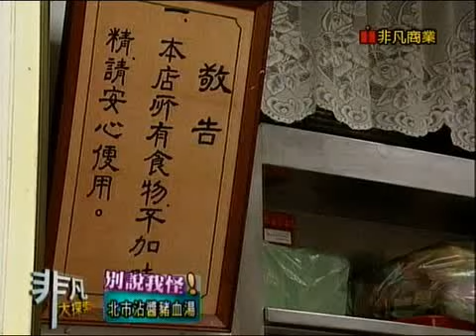非凡大探索_別說我怪!_北市沾醬豬血湯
【豬屠口豬血湯專賣店】
推薦菜：豬血湯加大腸 70元, 麻油豬血 65元, 麻辣豬血 50元
台北市昌吉街46、48號